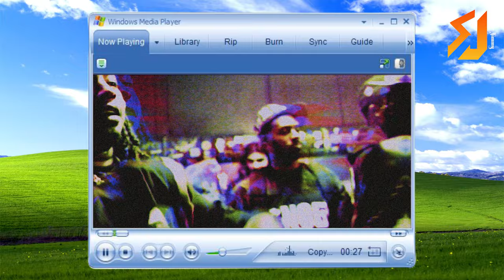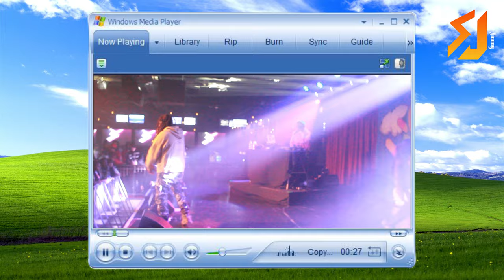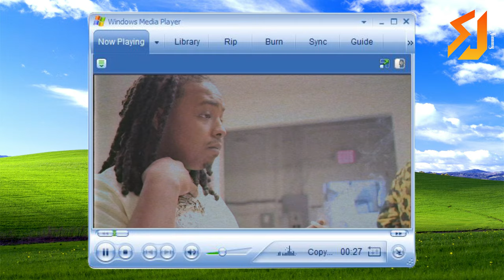Talibando The Ganger Tour Vlog 2023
The 2023 Ganger Tour Vlog
Stream Talibando "Pyrex Kids" Out Now

Shot by  @sdptrip
Edited by  @shooterjimmy   @y2krazybeats